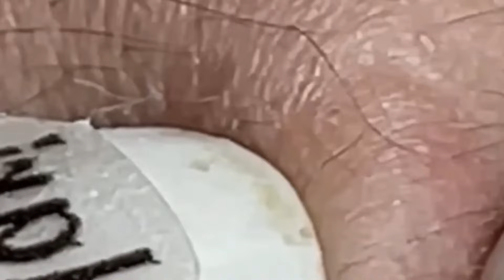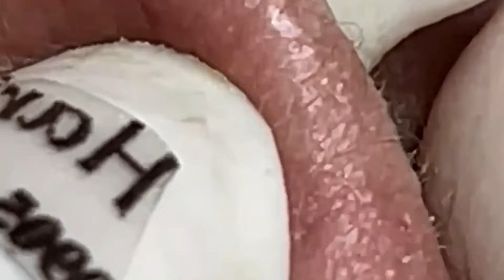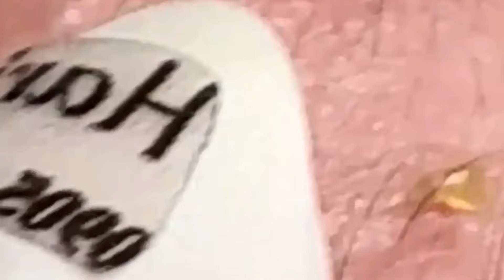وقت العمل على الابواب 901